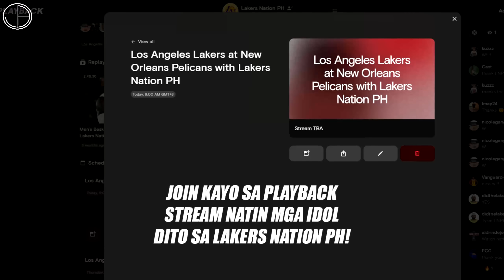Bakit TALON NANG TALON si Coach JJ Redick dito kontra sa Spurs? Lakers vs. Spurs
Aligaga si Coach JJ Redick sa pagturo sa mga players niya, tumatalon talon pa!